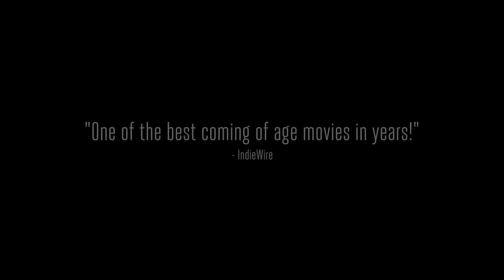Girlhood Official Trailer (2015) HD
Fed up with her abusive family situation, lack of school prospects and the “boys’ law” in the neighborhood, Marieme starts a new life after meeting a group of three free-spirited girls. She changes her name, her style, drops out of school and starts stealing to be accepted into the gang. When her home situation becomes unbearable, Marieme seeks solace in an older man who promises her money and protection. Realizing this sort of lifestyle will never result in the freedom and independence she truly desires, she finally decides to take matters into her own hands.

Release Date: 30 January 2015
Directed by: Céline Sciamma
Cast: Karidja Touré, Assa Sylla, Lindsay Karamoh
Genre: Drama
Country: France
Production Co: Hold Up Films, Lilies Films, Arte France Cinéma, Centre National de la Cinématographie, Fonds Images de la Diversité, Agence Nationale pour la Cohésion Sociale et l'Egalité des Chances, Région Ile-de-France, Canal+, Arte France, Ciné+, Pyramide Distribution, Films Distribution, Arte / Cofinova 9
Distributor: Strand Releasing (USA)